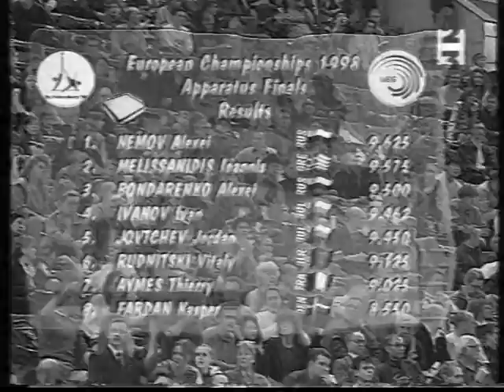1998 Europeans St Petersburg Men EF (Black & white)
'98 EUROPEAN CHAMPIONSHIPS in Saint Petersburg

MEN EVENT FINALS
- Alexei Bondarenko (RUS) floor
- Alexei Nemov (RUS) floor
- Nikolai Kryukov (RUS) PH
- Eric Poujade (FRA) PH
- Thierry Aymes (FRA) floor

- Ioannis Melissanidis (GRE) vault
- Alexei Bondarenko (RUS) rings
- Dieter Rehm (SUI) vault
- Jordan Jovtchev (BUL) rings
- Alexei Nemov (RUS) vault

- Dimitri Karbanenko (FRA) PB
- Jesus Carballo (ESP) HB
- Zoltan Supola (HUN) HB
- Valeri Belenki (GER) PB
- Jani Tanskanen (FIN) HB
- Alexander Svetlichnyi (UKR) PB
- Aljaz Pegan (SLO) HB
- Alexei Bondarenko (RUS) PB
- Ivan Ivanov (BUL) HB